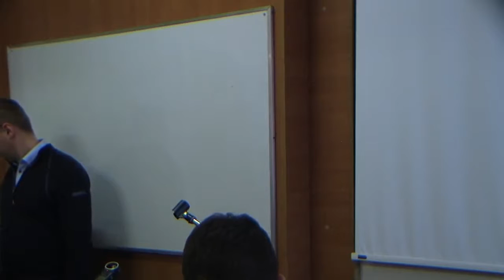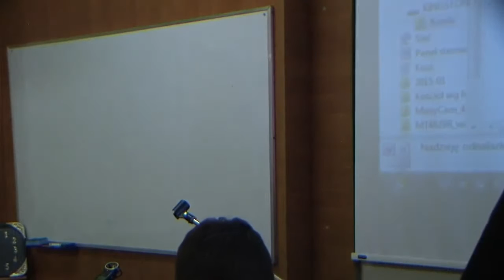Konferencja dla byłych świadków Jehowy — zakończenie I części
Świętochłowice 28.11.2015